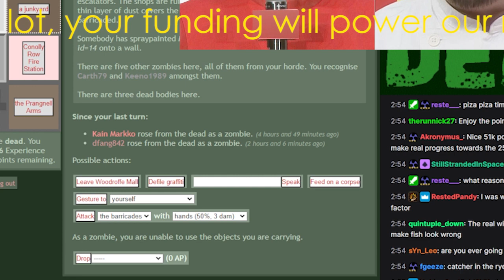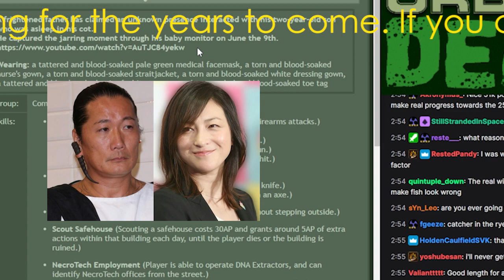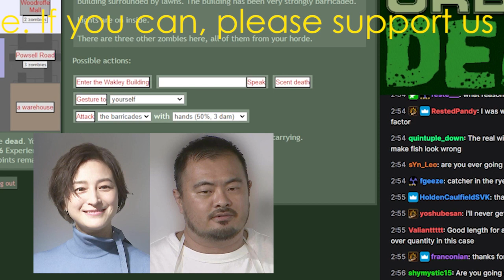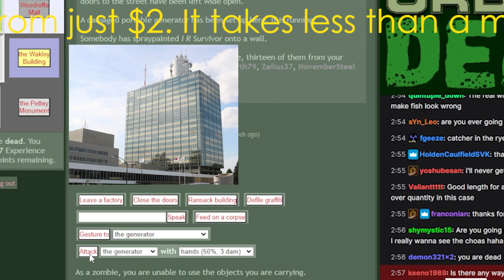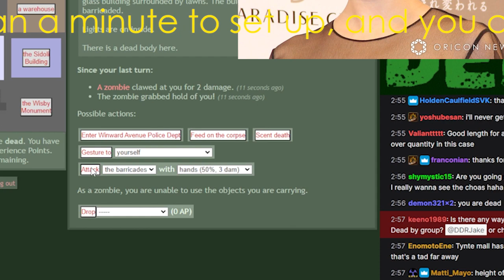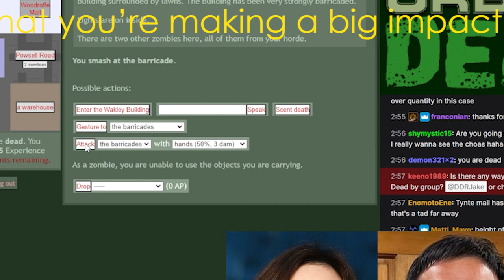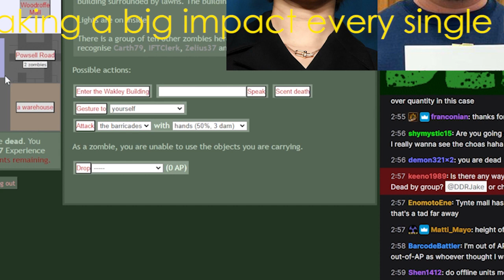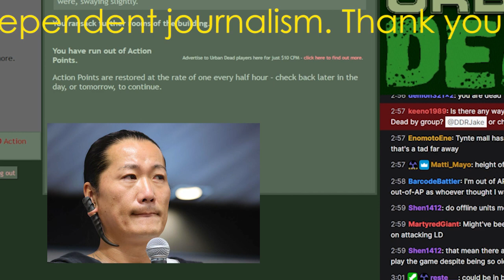「ジュンさんと繋がってるんじゃないか」 広末涼子が「週刊文春」に激白した事務所への不信